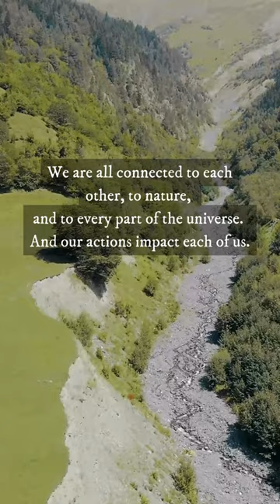Protecting Mother Earth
I can't quite give up on this home planet of ours. Yes, it is beleaguered and trashed and attacked on every level. That, we know beyond doubt. But it is also full of enduring wonder, beauty, and mystery — a place that nourishes us physically and spiritually, every single day.

How will you protect our home?